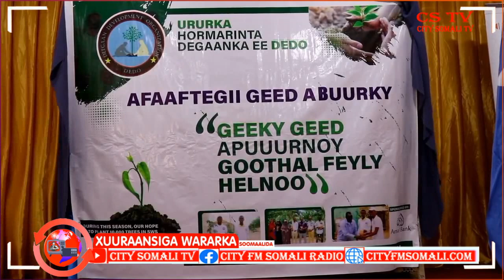Olole lagu beerayo Kun Geed o laga daahfuray Magaallada Baydhabo ee Xarunta Gobolka Baay Shamis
Olole lagu beerayo Kun Geed o laga daahfuray Magaallada Baydhabo ee Xarunta Gobolka Baay Shamis Candi Geedi ayaa Kawaramaysa